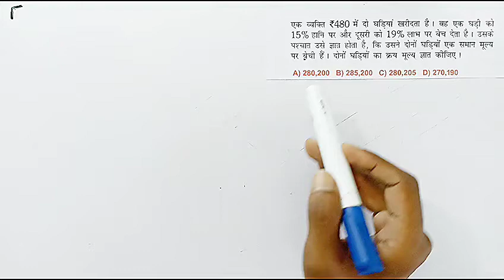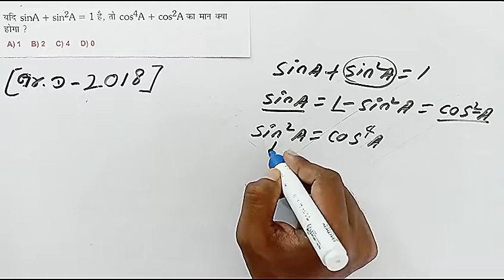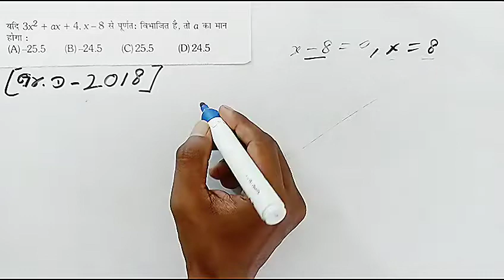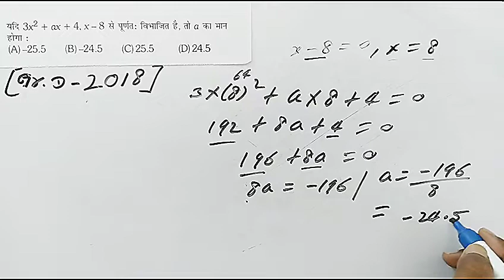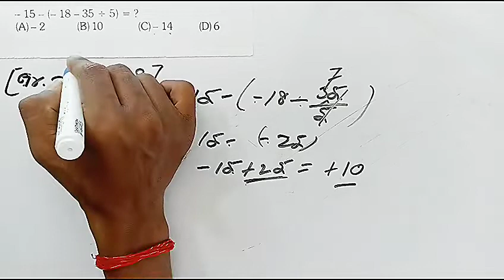Railway Group D Previous year Question I Group D Math Set | math mix classes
साधारण ब्याज♨️♨️

Mayh Practice♨️♨️

Math Question

math question
math question answer
railway math question answer
group d previous year question paper math solution
group d previous year question paper math
group d previous year question paper
platform group d question bank 2018
platform group d math question
platform group d math question 2018
railway group d 2018 all shift math question
railway group d 2018 all shift math
rrb group d previous year question paper book
rrb group d previous year question paper
math for group d railway
math for group d
math for group d 2022 exam